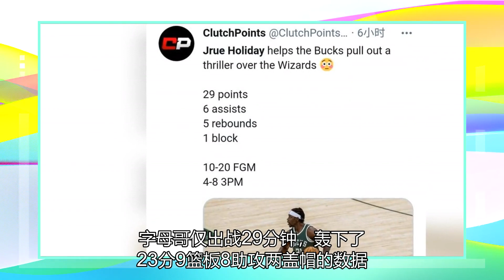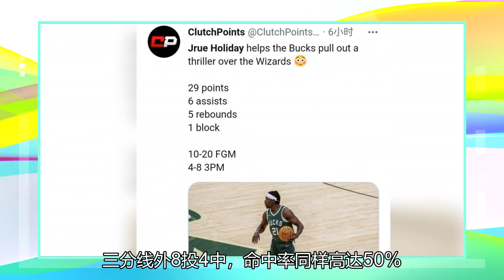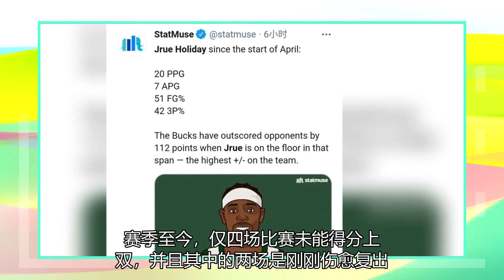29分+致命挡！以单月平均20+7的成绩，霍勒迪已经成为第二大攻防队员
北京时间5月6日，雄鹿135比134以1分优势击败奇才，赢下本场比赛之后，他们已经获得了四连胜，其中包括双杀篮网，目前他们距离东部第二的篮网已经仅差一个胜场。